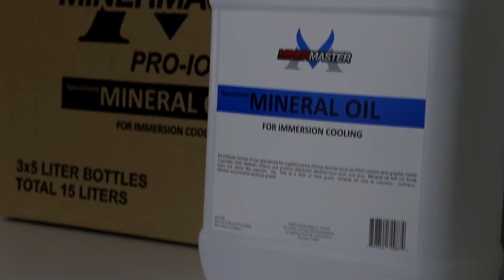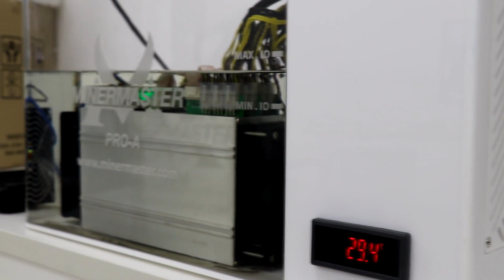MinerMaster PRO-A Immersion Cooling for Crypto Mining Setup (English)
MinerMaster PRO-A Immersion Cooling for Crypto Mining Setup